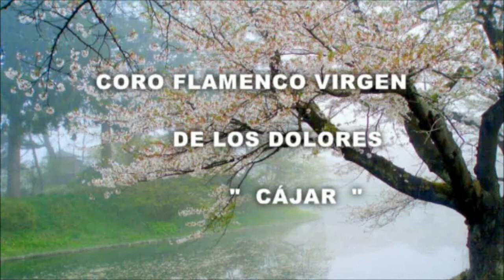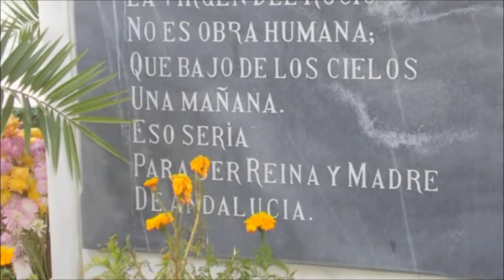Coro Flamenco Virgen De Los Dolores- Cájar - Virgen del Rocio la Señora de las Marismas.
Hola mis bellos amigos de esta gran familia como siempre sereis para mi, a pesar de que muchos estan para aca alla y mas lejos, pero os dire que siempre en mi sentimientos estareis, que os agradezco a los que opinais y veis los trabajo que hago para todos, aqui os presento a este maravilloso Coro que cantan muy bien en el Rocio un dia bonito todos de unidos en un dia espelndido viendo y compartiendo con las mas bellas Señora divina de las Marismas, a todos esperando os guste besos siempre mi agradecimiento por estas a mi lado y de la gente que siempre os pongo por aqui compartiendo mis cosas con vosotros con quein mejor un abrazo de quien os quiere mucho Maikailusión.

SEÑORA DIVINA DE LAS MARISMAS

SERA LA FE
O EL AMOR QUE SIENTO POR TI
LO QUE ME ENPUJA SIEMPRE
A VERTE DE MADRUGADA

LO JURE Y LO PROMETI
IR A VERTE TODOS  LOS AÑOS
YO A TI TE PROMETI
PERO YO TE FALTE A UNO
Y FUE EL AÑO EN QUE PERDI
Y  AL SER QUE MAS QUERIA MI PPADRE
 EL MEJOR DEL MUNDO

PRIMAVERA
SE VISTE DE BLANCO Y VERDE
AL LLEGAR LA PRIMAVERA
TEJER LOS HILOS DEL SOL
LOS DESPERTARES ROMEROS
DE TUS PUEBLOS POR TRADICION

ME ACUESTO CON EL RELENTE
Y ME DESPIERTO CON FRIO
CUANDO ME QUEDO DORMIDA O
REZANDO MI PASTORA DIVINA
 ESE LUNES DEL ROCIO
SIEMPRE BELLA RELUCIENTE
REINA DE LA MARISMAS
DONDE EL SOL NUNCA SE ESCONDE
SALE A TU ENCUENTRO CON TU BELLO
NOMBRE ROCIO LA MAS BELLA REINA
DE ALMONTE Y LAS MARISMAS.

la Web del Coro Flamenco Virgen de los Dolores de Cájar